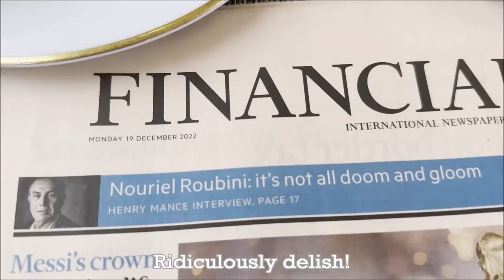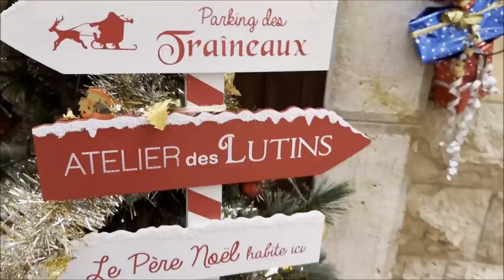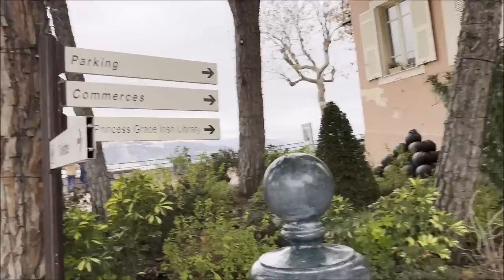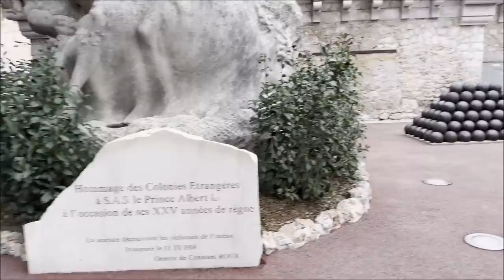CHRISTMAS In MONTE-CARLO. HERMITAGE HOTEL Most Enchanting Palace. Seaview Jr. Suite.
Cozy lovely room, peaceful marina vista - world apart from busy Casino Square
Scrumptious Tea Time at hotel
Fun Old Town stroll, bustling Christmas Market
Monte-Carlo at its best!

** Restaurant in this video: "Pucinella" for Lobster Linguine